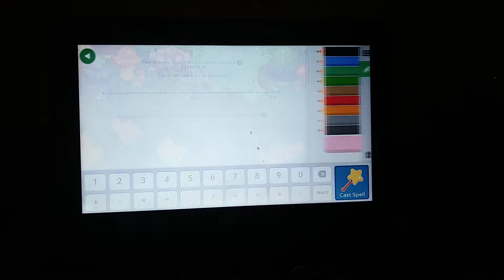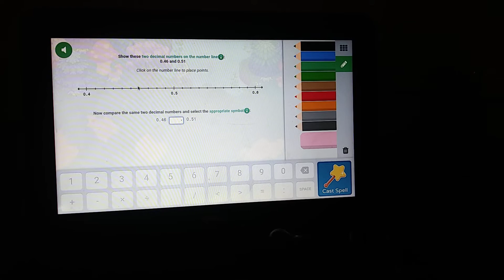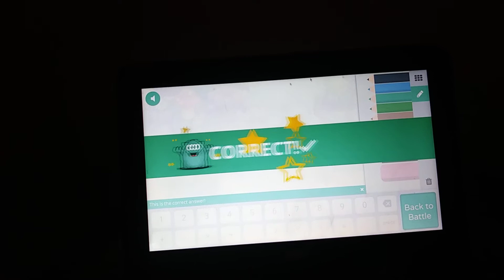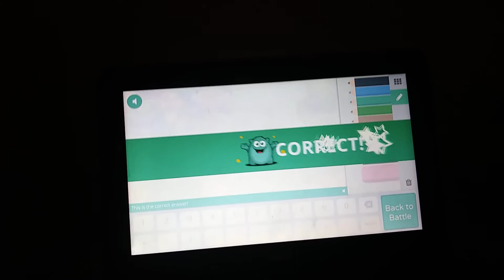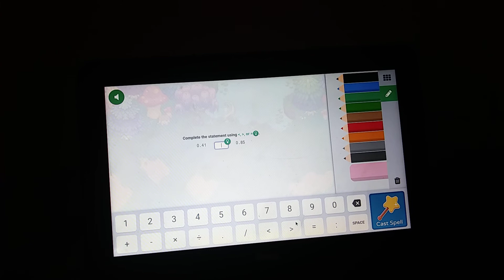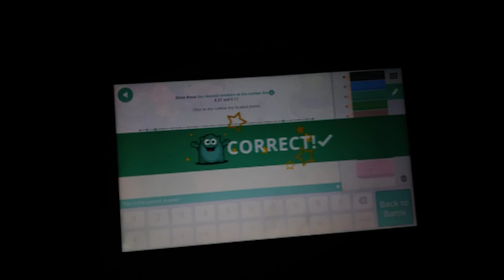HE HAS TO EVOLVED PETS prodigy gameplay